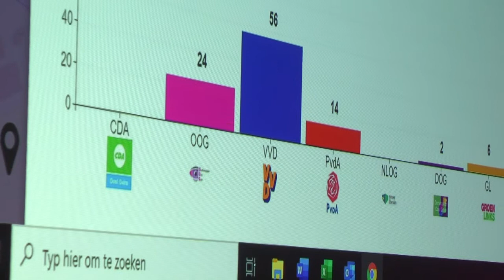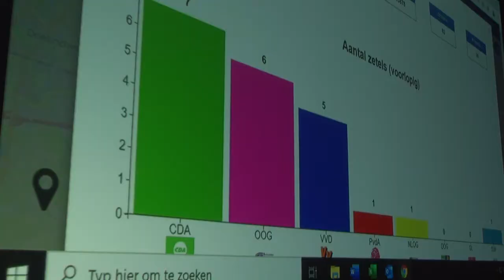Uitslagenavond gemeenteraadsverkiezingen Oost Gelre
Een impressie van de avond.